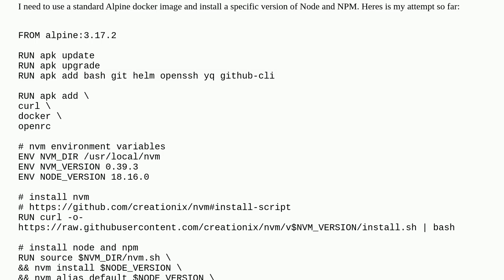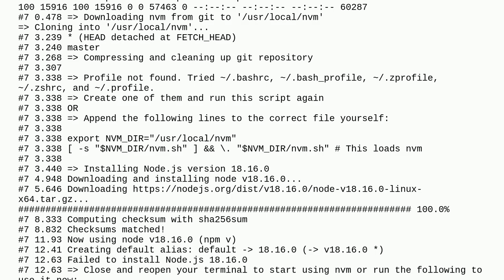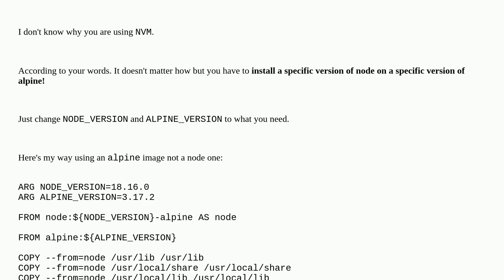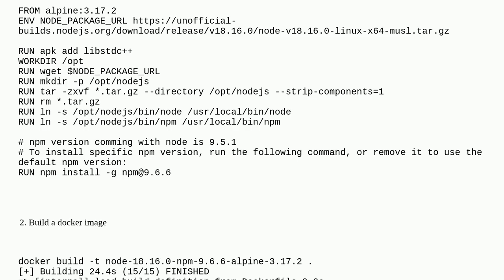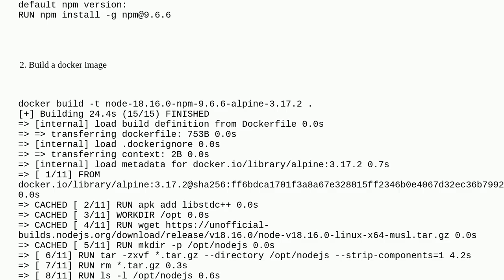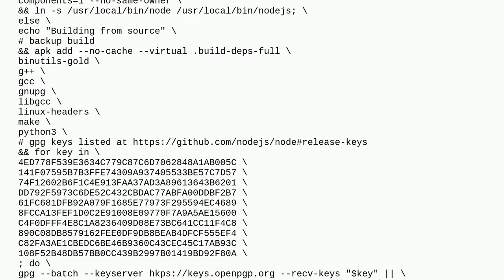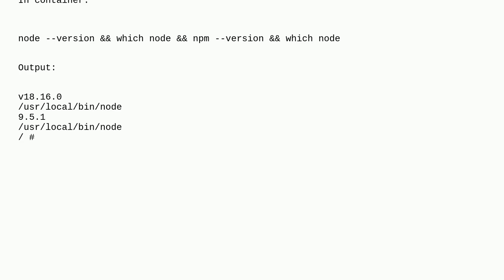Installing specific version of NodeJS and NPM on Alpine docker image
A special thanks goes out to the community

  alpine-linux dockerfile docker